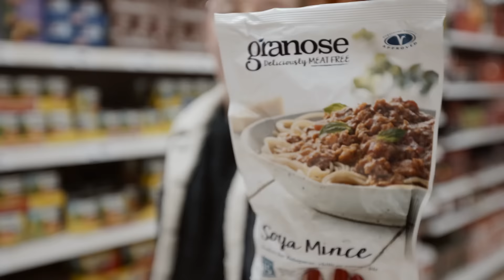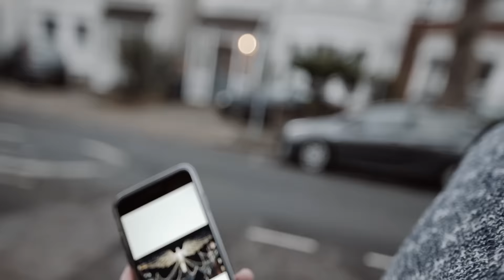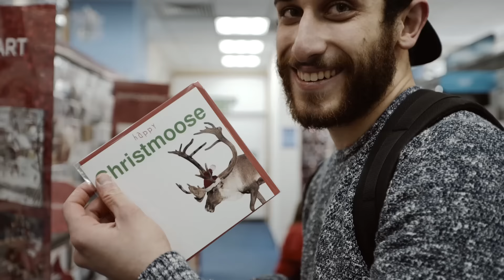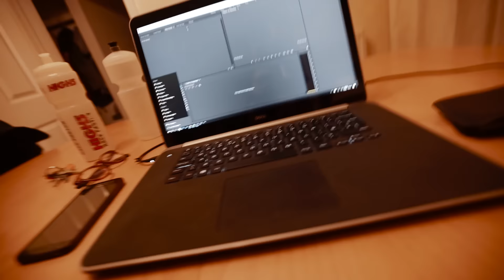YOU SPENT HOW MUCH?!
It's christmas time back in my home town. Kingston and Surbiton christmas shopping with an old friend. It's very cold here after travelling...
An escapade to Kingston to take some photos and ramin has a £70 hat.